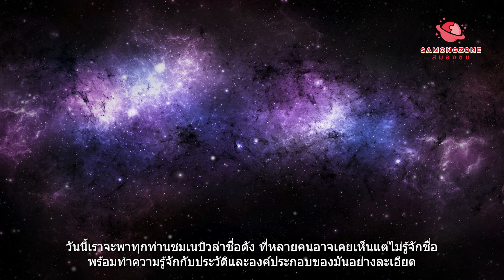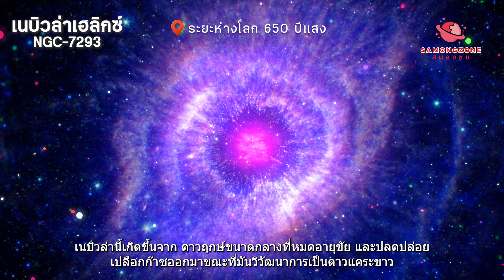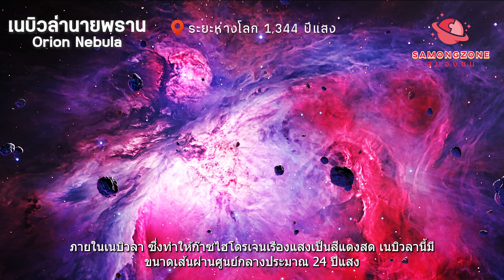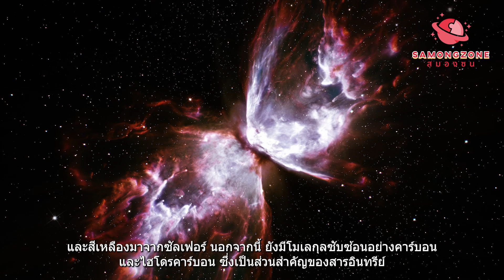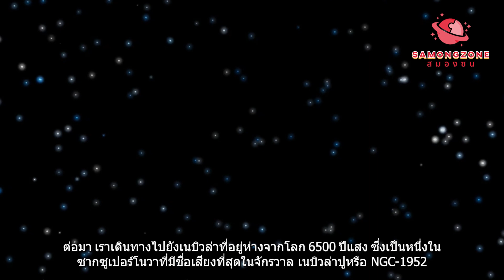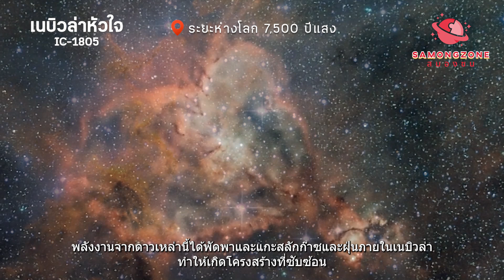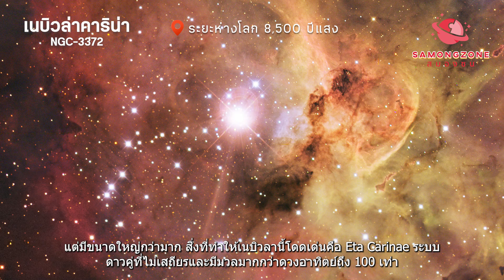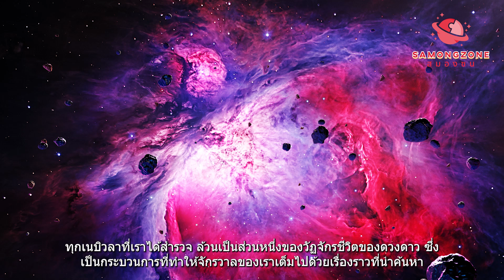ทำไมเนบิวล่าถึงน่าสนใจกว่าที่พวกเราคิด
ในจักรวาลอันกว้างใหญ่ นอกจากความมืดลึกลับ ยังมี เนบิวล่า-กลุ่มก๊าซและฝุ่นระหว่างดวงดาว ที่เป็นจุดกำเนิดและจุดสิ้นสุดของดาวฤกษ์ วันนี้เราจะพาทุกท่านสำรวจ 8 เนบิวล่าที่น่าทึ่งที่สุด พร้อมวีดีโอบางส่วนจาก 3D Reconstruction โดยปัญญาประดิษฐ์ (AI) เพื่อให้สัมผัสความงดงามได้สมจริงที่สุด

00:00 บทนำ: เนบิวล่าคืออะไร?
00:46 ทำไมเนบิวล่าถึงมีสีสัน
01:49 เนบิวล่าเฮลิกซ์ (Helix Nebula, NGC 7293)
02:39 เนบิวลานายพราน (Orion Nebula, M42)
03:34 เนบิวล่าหัวม้า (Horsehead Nebula, Barnard 33)
04:13 เนบิวล่าวงแหวน (Ring Nebula, M57)
04:52 เนบิวล่าผีเสื้อ (Butterfly Nebula, NGC 6302)
06:02 เนบิวล่าปู (Crab Nebula, M1)
06:58 เสาแห่งการสร้าง (Pillars of Creation, M16)
07:52 เนบิวล่าหัวใจ (Heart Nebula, IC 1805)
08:58 เนบิวลาคารินา (Carina Nebula, NGC 3372)
10:09 บทสรุปส่งท้าย

🚀 ก่อนจะจบคลิป!
เรามีคำถามให้คุณลองทาย: "เนบิวล่าไหนเป็นต้นกำเนิดของธาตุที่มากที่สุดในร่างกายมนุษย์?" 💡 คิดคำตอบไว้ แล้วเลื่อนดูเฉลยในคอมเมนต์!

📌 สนับสนุนการศึกษาจักรวาลของคุณ!

แหล่งที่มาของภาพและข้อมูล (Credits):
📸 อ้างอิงภาพและข้อมูลจากแหล่งต่างๆ รวมถึง:
🔹 Pelayo Fernández Lobón / Rubin Observatory / NSF / AURA
🔹 Flickr Contributors: paramsach, john.purvis, Carsten Frenzl
🔹 International Gemini Observatory/NOIRLab/NSF/AURA/STScI/HST
🔹 NASA, ESA, and the Hubble Heritage Team